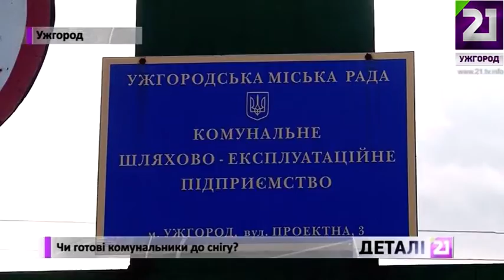Чи готові комунальники до снігу?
70% грейдерів, самоскидів та тракторІв, які повинні чистити та посипати закарпатські дороги взимку – «старше» 10-ти років. Деякі перевиконали термін своєї експлуатації вдвічі. Сіллю та піском, комунальники кажуть – запасались. А от з паливом можуть виникнути проблеми – закупівельні ціни зросли, тому нестача буде відчутною. Про готовність «дорожників» до зимових снігопадів та ожеледиці - дізнавалась наша Олександра Туранова.